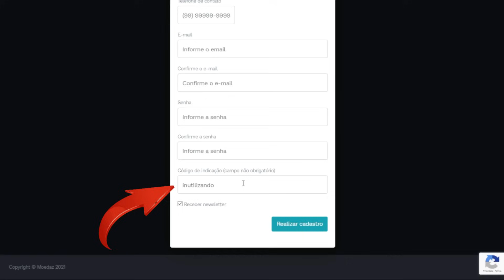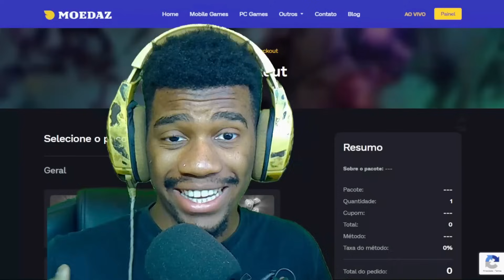MILO & HADES NO HONOR OF KINGS! CAVALEIROS DO ZODIACO A NOVA COLLAB QUE VAI CHEGAR NO HONOR OF KINGS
Saint Seiya no Honor of Kings! Novas skins da collab do Cavaleiros do Zodiacos chegando no Honor of Kings: nova skin Hades e Milo Saint Seiya da collab do Cavaleiros do Zodiacos x Honor of Kings cdz.